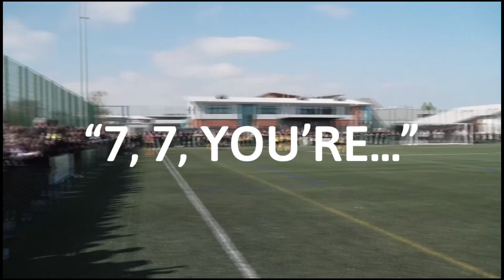SKY SPORTS CAM - PLAYOFF FINAL PENALTY SHOOTOUT | Sporting Bengal vs Stanway Pegasus | Thurlow Nunn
Sky Sports covered the Thurlow Nunn First Division South Playoff Final played between Sporting Bengal and Stanway Pegasus.

Watch the drama unfold with the TV cameras in action!

29 April 2023